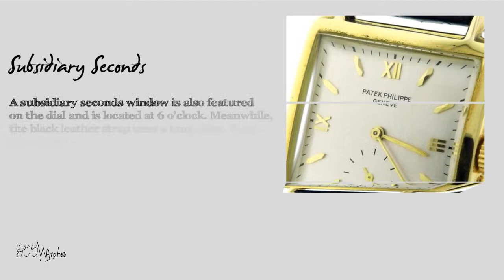Patek Philippe 2436 Manual Mechanical 18K Yellow Gold Watch + Box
This Men's Patek Philippe, model number 2436, is a rare pre-owned watch. It is in very good condition as evidence of the close up pictures of the actual watch. All of the functions work perfectly. Considering that it is a vintage watch, there are no major signs of wear on the case, strap, or crystal. It is guaranteed 100% authentic.